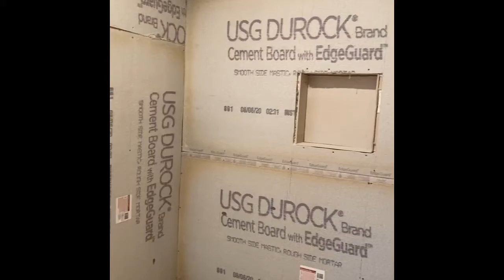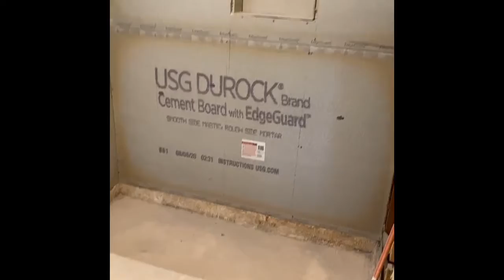The Tree House - Island Planning